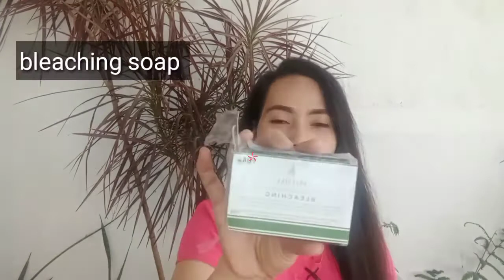MGA MURANG SABON NA NAKAKAPUTI | BLEACHING SOAP & KOJIE SAN SOAP | momshie weng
VIDEO TITTLE;
AFFORDABLE SKIN WHITENING SOAP | BLEACHING SOAP & KOJIE SAN SOAP

MARAMING MARAMING SALAMAT MGA 💙MOMSHIE'S SANA NAGUSTOHAN NYO ANG VIDEO KO MARAMI PANG MGA SKIN CARE ROUTINE AND WHITENING SKIN ANG  ISHASHARE KO SA inyo  Sana mga momshie's suportahan nyo Ang channel ko 💙 mag subscribe na kayo at wag nyo kalimutan mag like at mag comment mga momshie's baka meron kayong suggestion na video mag comment lang kayu mga momshie's thank you so much💙💙

Godbless u always muaaaa

Love💜

Momshie weng

Watch me HD
720p

This is not sponsor.lahat ng product na ginagamit ko ko sarili Kong pera ang pinangbibili ko kaya nmn laht ng reviews ko sa product ayy basi sa aking experience